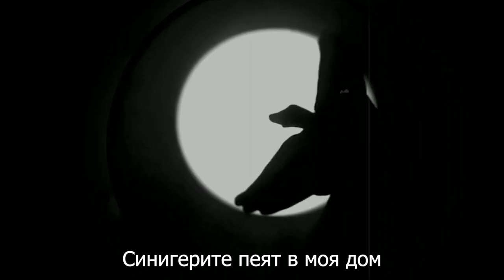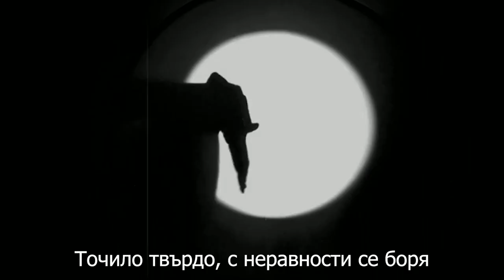01_THE ZOOKEEPER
THE ZOOKEEPER
lyrics - Trygve Anghus
music, arrangement - Ruslan Kupenov
vocal - Chavdar Pavlov
tenor saxophone - Bendik Hofseth
bass - Ruslan Kupenov
guitar - Antoni Rikev - / WahTony /
recording and mixing - Antoni Rikev  / WahTony /
the song was recorded at musicclinicrecords
Mastering engineer - Kiril Ivanov
Executive producer - Ruslan Kupenov / FROYA FILM /